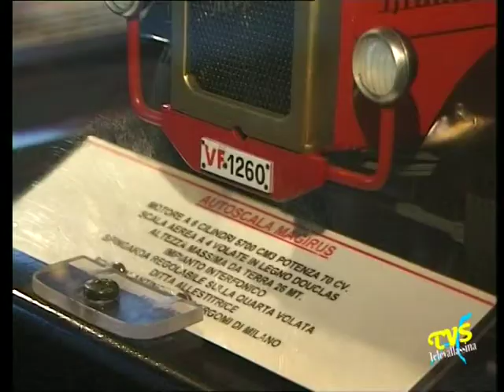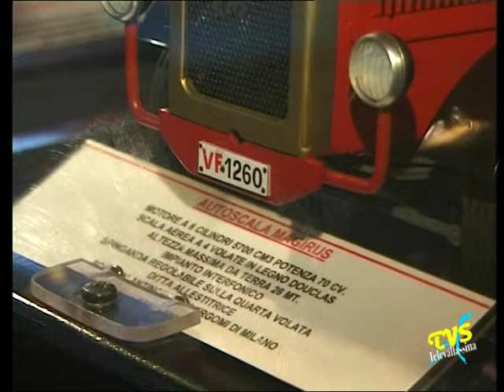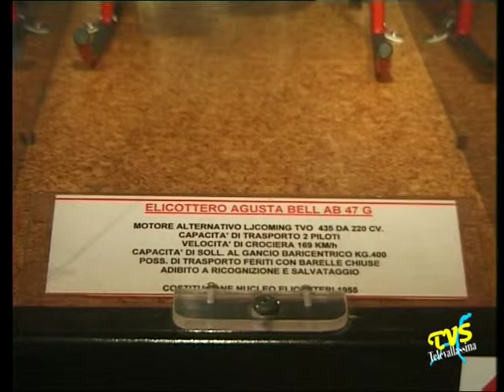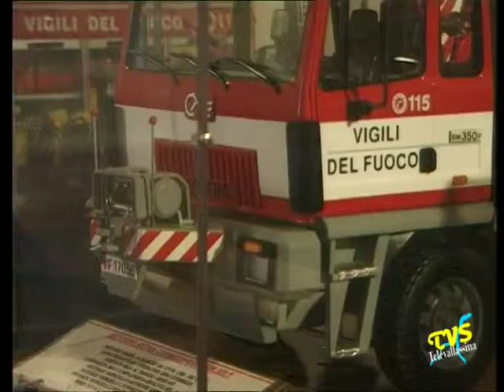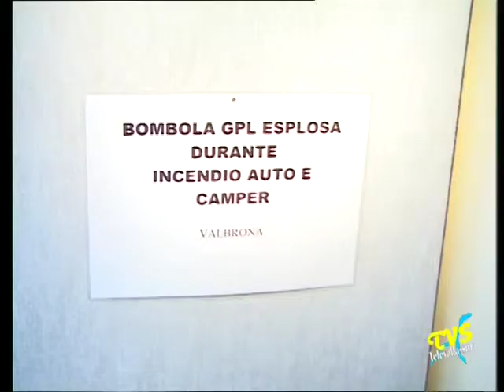Canzo mostra VVFF 2003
Canzo (CO) - 5 Dicembre 2003

Mostra di modelli in scala 1:14 dei Vigili del Fuoco, a cura della locale sezione di Canzo